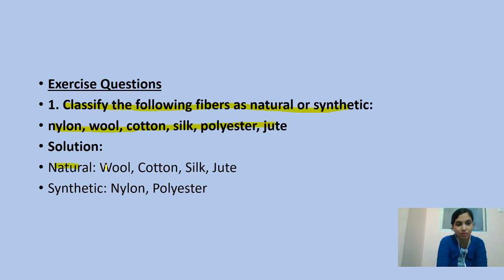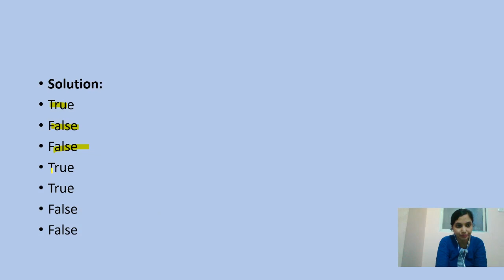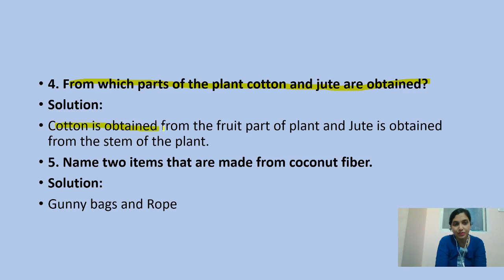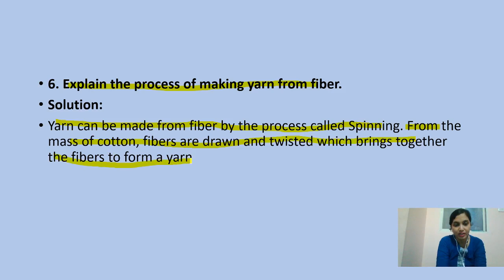Class 6th/Chapter 3 /Fiber To Fabric/School At Home/Question Answer/Vaishali Nahar/Science